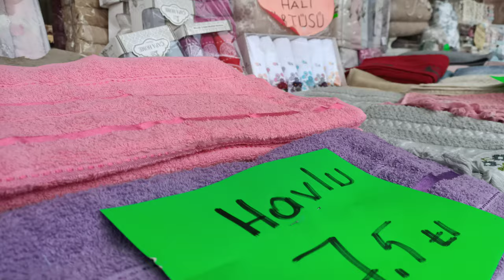Akçaabat Sokakları 4K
Akçaabat hakkında güncel bilgileri bulabileceğiniz bir haber sitesidir.